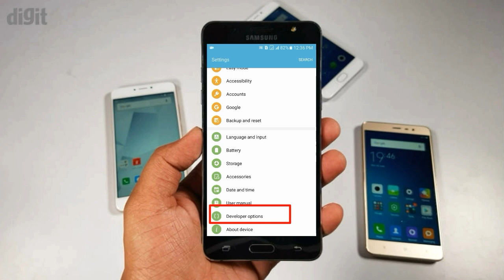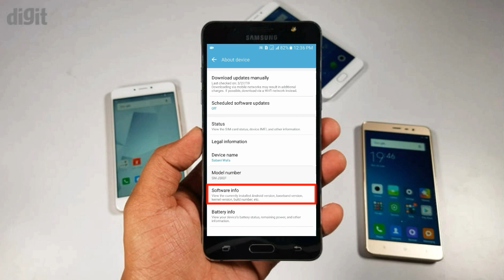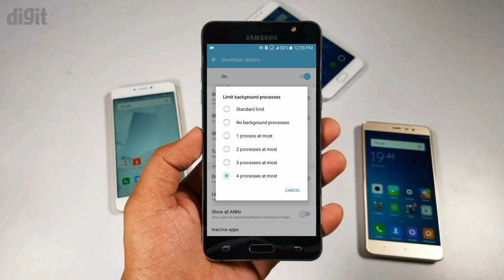How To Use Unlimited Internet But Your MB No Fast Empty | Urdu & Hindi | By MTC Channel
How To Use Unlimited Internet But Your MB No Fast Empty | Urdu & Hindi

Hii Gays
i am Hasnian Abbas Welcome to MTC Channel

Hii gays aaj ki is video main ap ko bataunge ki ap jitna marzi internet use kare is sa ap ka internet ki mb katam nhe ho gay..

How To Whatsapp No Online No Last Seen No Blue Tick||Whatsapp Use Karye Par Kisi Ko Pata Na Chala

Zong par kam Rs main zayda mb kaise hasil kare / Zong monthly packages are less rupees / Urdu Hindi

Your Queries-

how to use unlimited internet
how to use free internet
free internet android
free wifi
free net
increase data speed in jio
jio free internet
get free internet anywhere
How to use free unlimited internet in all India without any recharge
Power of VPN - Enjoy Unlimited High Speed Internet using VPN
Get Unlimited Premium Traffic On Skyvpn 2019
Get Free 4G Internet Data WiFi Without Sim Card on Mobile Device Using Steel Blade
High VPN And sky VPN unlimited fast speed free Internet 2019

Friends is channel par aapko mobile tricks, computer tips , internet education, android app reviews, product unboxing & reviews ,youtube guidelines, online shopping websites ke new offer or letest tech news updates se related videos Urdu & Hindi me dekhne ko milti rahegi . iske sath hi is channel par aapko spoken english course ki videos bhi bilkul free me dekhne ko milegi. to friends agar aapko ye channel acha laga  to ise jarur subscribre kijiyega .